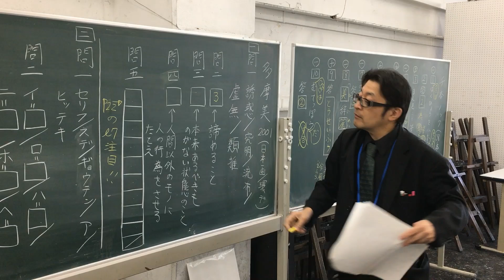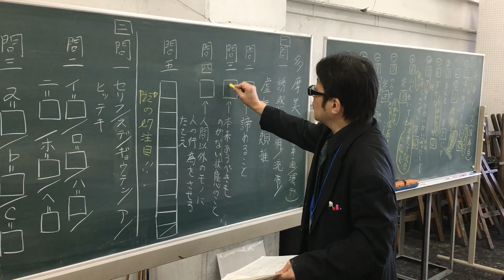立美 2024年度 開講へ向けて始動 ◆ 学科授業風景 ■ 美大受験予備校・立川美術学院 ■ MOVIE ANICAT 696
◎立川美術学院ホームページ（2024年度春期講習会の詳細について等）